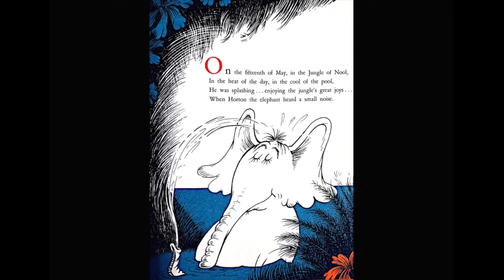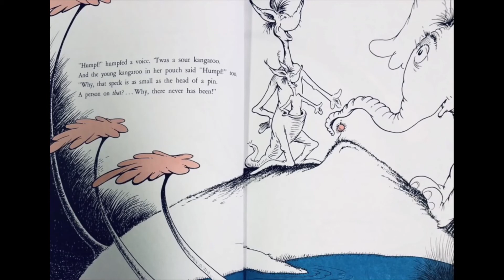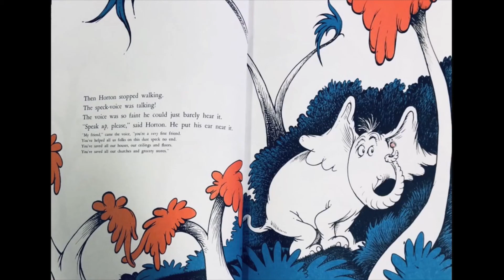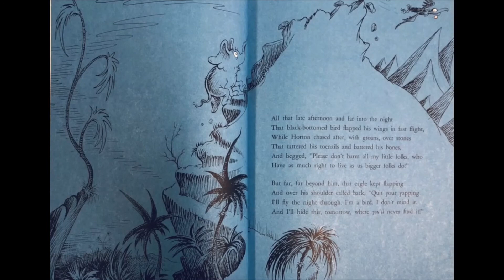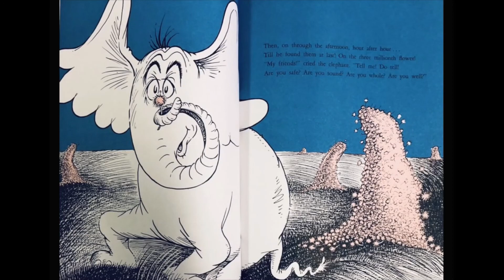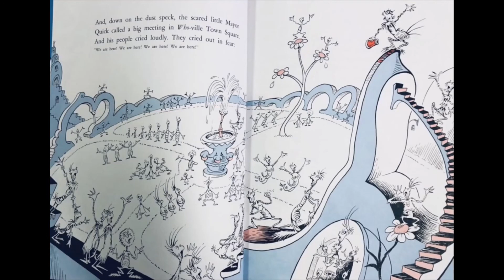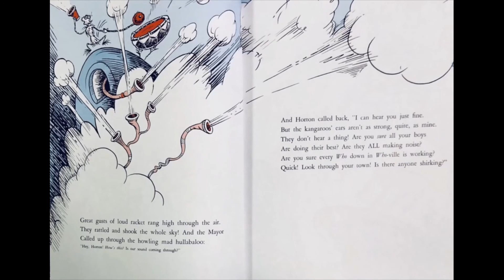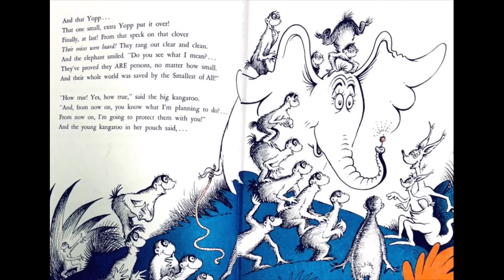Horton Hears a Who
My kids love Dr. Seuss.  I'm against watching videos, but when I narrate them myself, it's a different story.